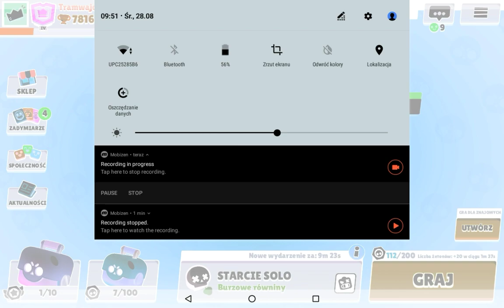BRAWL STARS : If every brawler had inverted colors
Jeżeli każdy zadymiarz będzie miał odwrócone kolory .

Tablet : Lenovo TAB4 10 Model : TB-X304F
Nagrywarka w tablecie : Mobizen
Edycja filmu (głównie cięcia) : YouCut Video Editor
Messenger : Варог Рапеико
Miniaturka : Ja
Awatar : Ja (może za niedługo być zmiana awataru)
Baner : Sylu X
Montaż : Ja

Jeżeli nie powiedz co mam zrobić w zamian lub na następnym odcinku.
Zostaw komentarz do zwiastunu specjalu na 100 SUB
Zostaw komentarz ogólnie żebym wiedział że jesteśmy aktywni u siebie.